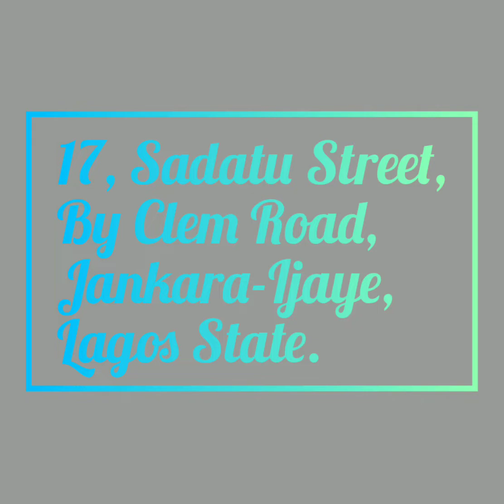Lagos Muslim International School English Version